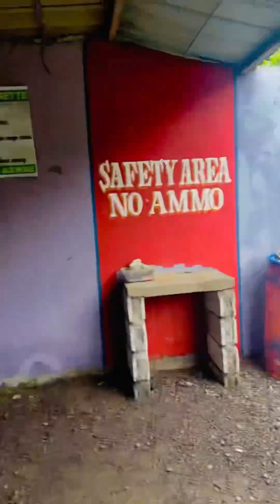Springfield Prodigy 1911 DS